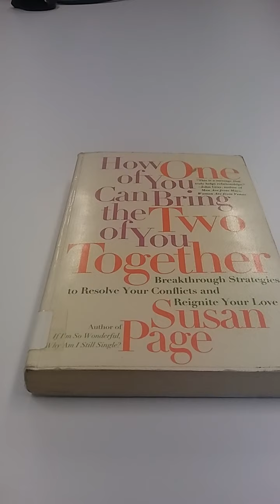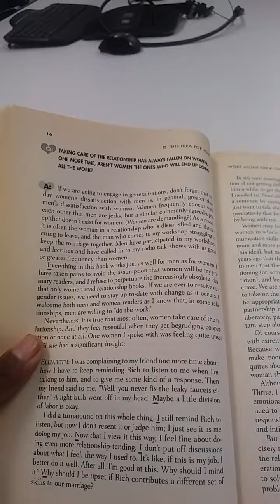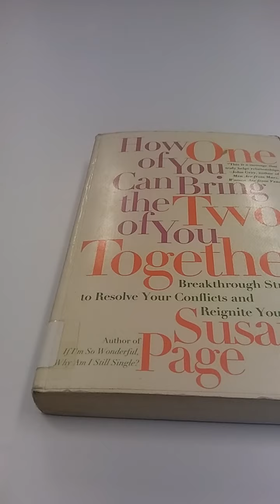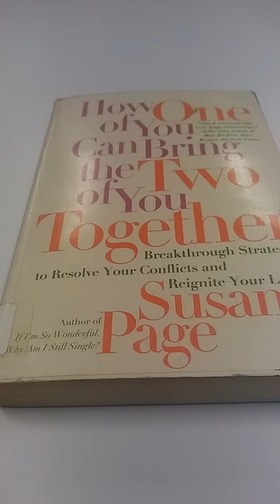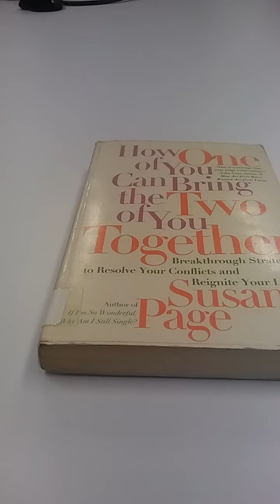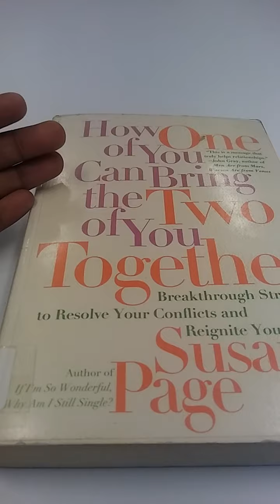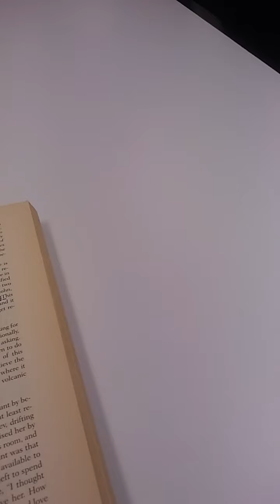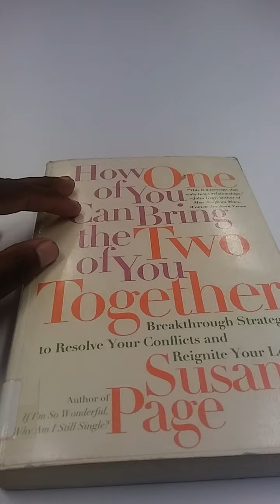How I Am Improving My Relationships in my life